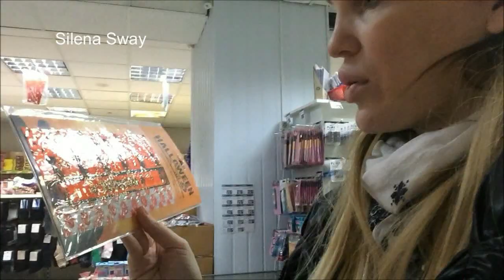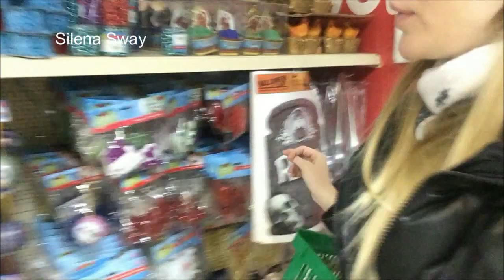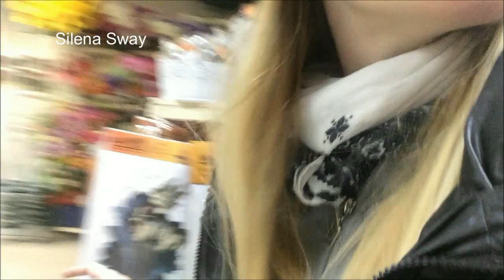ФИКС ПРАЙС поход в магазин/ по запросу от подписчиков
▼▼▼▼▼▼ОТКРОЙ МЕНЯ ▼▼▼▼▼▼